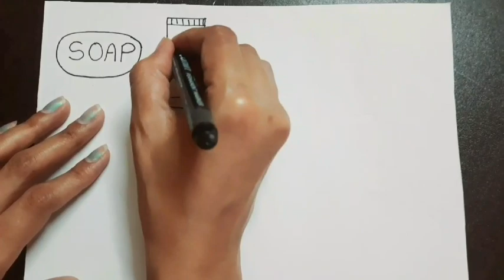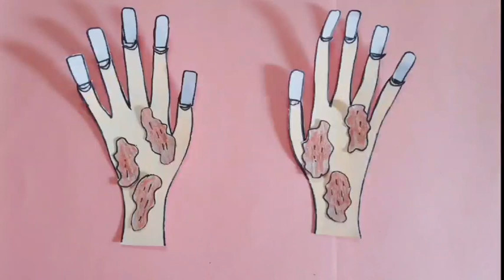[💅DIY Paper Nail art💅] Nail art tutorial/ how to make paper Nail art tool kit